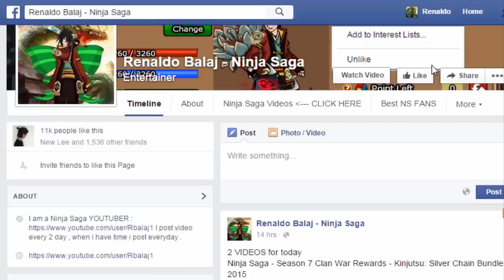Ninja Saga - Crazy TOKEN Spender [R.Balaj] [No Hack] 2015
[ Click Like + Get Notification+ See First]